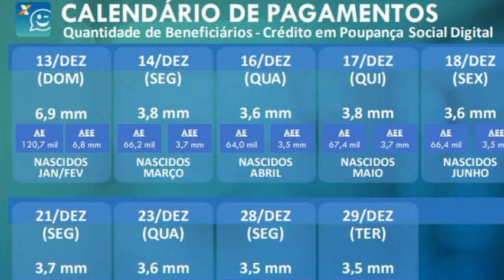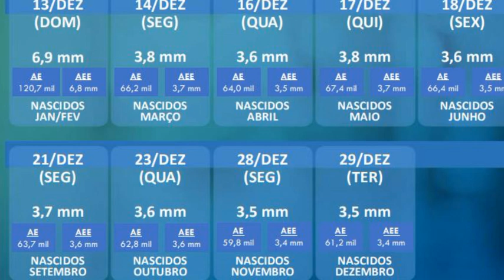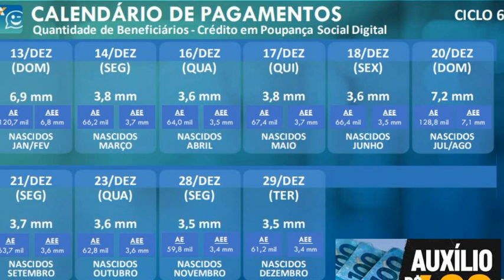Auxílio Emergencial em 2021 - Se não houver UMA NOVA PRORROGAÇÃO? Essa será a ÚLTIMA PARCELA R$$ 9ª?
- O Comunicador, Radialista, Pesquisador e Publicitário Alex Silva, explica neste vídeo sobre: Auxílio Emergencial em 2021 - Se não houver UMA NOVA PRORROGAÇÃO? Essa será a ÚLTIMA PARCELA R$$ 9ª? Entenda toda a situação de indefinição de um novo reconhecimento de calamidade pública para ter novas parcelas do auxílio em 2021? Como fica as pessoas que não fazem parte do bolsa família? Que tipo de ajuda elas terão no próximo ano sem o auxílio? Entenda as possibilidades agora. E mais: Você joga FREE FIRE? Esse canal eu SUPER RECOMENDO: Trainee Player